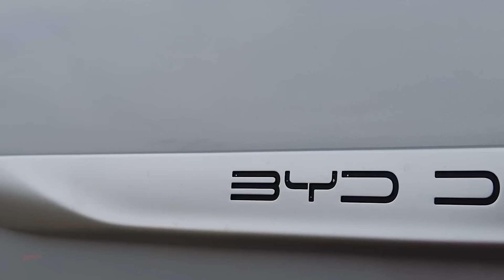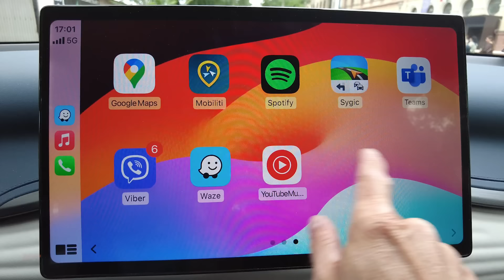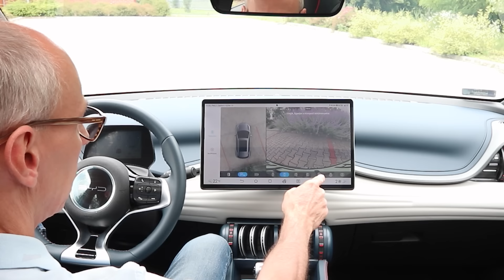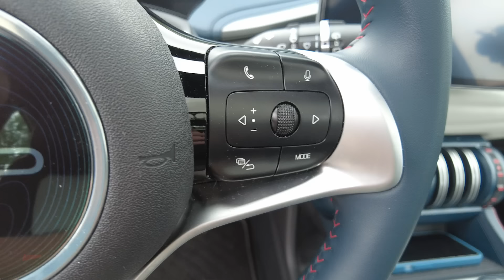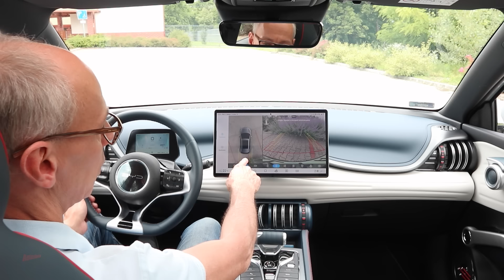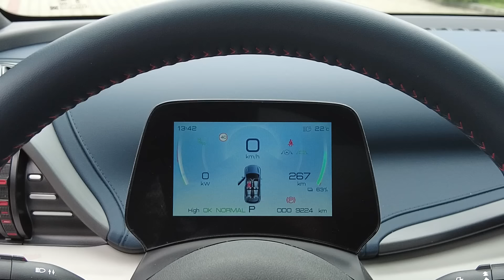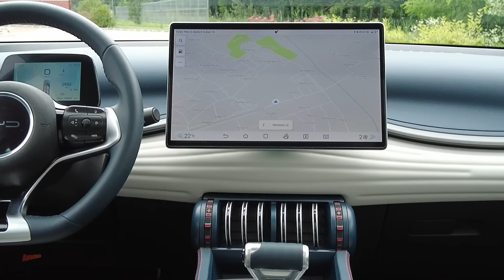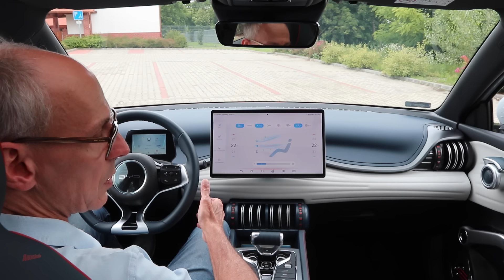BYD ATTO 3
Íme a BYD ATTO 3, egy ízig vérig kínai elektromos SUV, ami számos meglepő és innovatív tulajdonsággal rendelkezik. Sajnos némileg hosszúra sikeredett a tartalom, remélem elnézitek ezt, és érdekesnek találjátok majd az elhangzottakat, illetve a látottakat. Alább időkódok alapján kiválaszthatjátok a Nektek tetsző részt.

0:00.  Kezdés
0:20   Intro
0:30  Külső
5:10  Hátulja, csomagtartó
11:10. Eleje, Motortér
15:00 Töltés, Akku tech.
18:45 Belső kényelem
22:20 Fedélzeti rendszer
31:00 Vezetési módok, műszerek
34:00 Belső
43:00 Hátsó ülés
46:45 Vezetési élmény
52:00 Biztonsági funkció
55:00 Vége